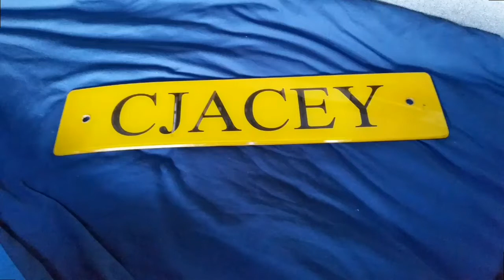Oh my trucking life....#162 Stranded Saviour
What an eventfull afternoon guys, almost felt like I wasn't gonna make it back!

Facebook.com/cjaceyvlogs